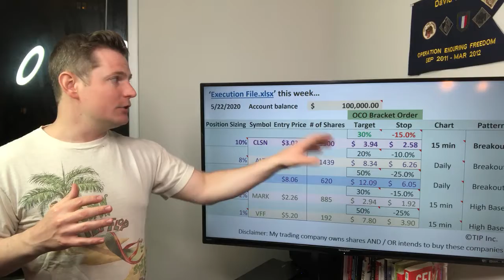Kope's Corner #21 (5-22-20) Trade highlight $CLSN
Kope’s Corner (5-22-20) – Trade highlight $CLSN

Kope’s Corner 22 May 2020

I’m super excited to get into it today and before we do, please trade at your own risk. These videos are meant to spark interest about trading and investing in the stock market

…and THIS WEEK’S TRADE HIGHLIGHT is (see video)

Stock was up BIG (+132%) last week and we’re expecting that to continue to hit a 30% target in the following weeks and months, like 60% of our trade highlights so far this year.